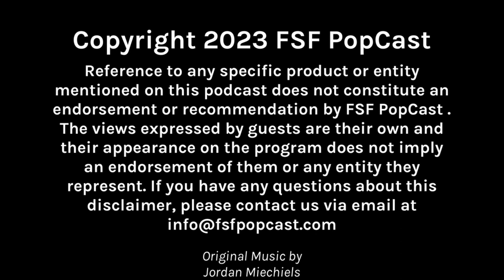Ready or Not, Here's Trance! ft. Laura Bertram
Laura Bertram is an amazing actress who has grown her fanbase for years with her work in shows like Ready or Not, Are You Afraid of the Dark?, Hallmark Channel movies and her role as Trance Gemini in Gene Roddenberry's “Andromeda”
We talk with Laura about how she got started in the business, how she prepares for roles, what it means to teach acting and mentor young actors, what it was like for Trance to lose her tail, questions from our listeners and more!

Facebook and Instagram - @itismelaurab

For RSWOF Merch 100% of all proceeds Benefit Wish Upon a Teen For direct contributions

Level Up Sabers go here